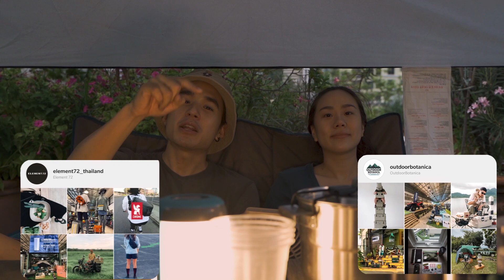เปิดบ้าน!! กางเต็นท์ กลางสวน กลางบ้าน กลางเมือง!! ⛺️🏡 [Campingทิพย์]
ล็อคดาวน์อยู่บ้าน ไปไหนไม่ได้ อึดอัด อยากเที่ยว อยากแค้มป์ปิ้ง เลยกางเต็นท์ ย่างเนื้อกันตรงสวนที่บ้านนี่แหละ งานนี้มากันหมด ทั้งพ่อแม่ ผม เมษา น้องชาย และหมาๆ ทั้งหลาย จะเป็นยังไง ไปดูกันเลยครับ

ติดตามชมคลิปใหม่ก่อนใครทุกวันเสาร์ 11 โมง